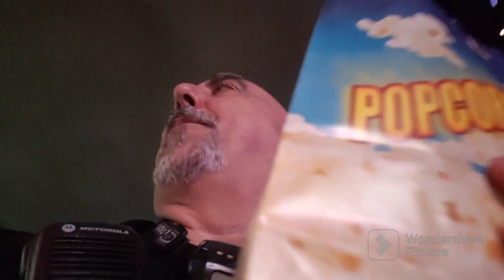The Hunt continues....and other stuff.